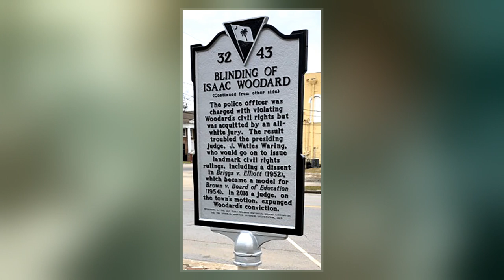Isaac Woodard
Isaac Woodard Jr.  was a decorated African-American World War II veteran. On February 12, 1946, hours after being honorably discharged from the United States Army, he was attacked while still in uniform by South Carolina police as he was taking a bus home. The attack and his injuries sparked national outrage and galvanized the civil rights movement in the United States.